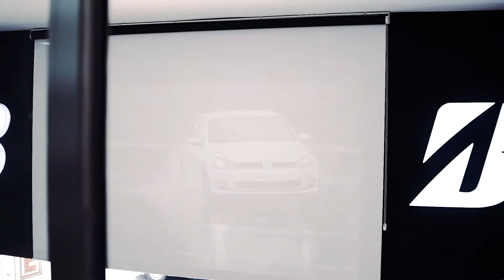BRIDGESTONE MASLAK - TANITIM FİLMİ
Maslak Bridgestone için yapmış olduğumuz çekimden...